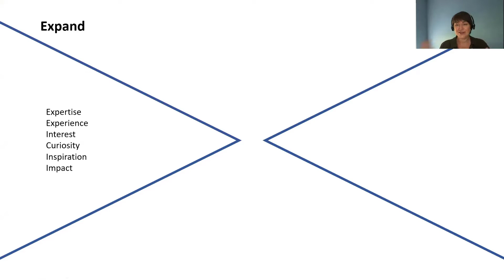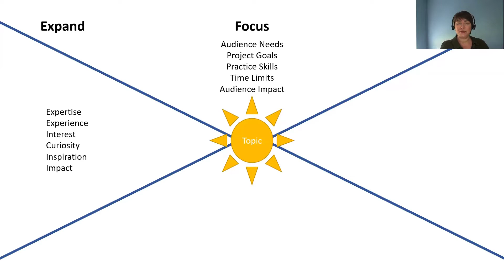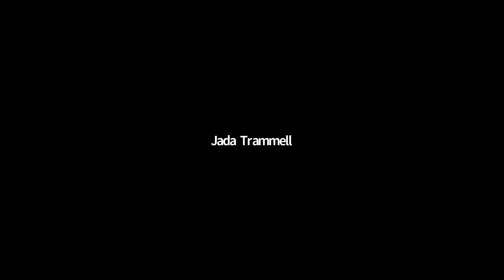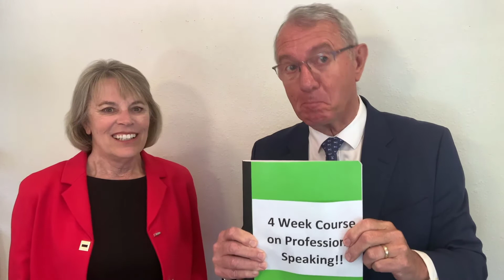06 15 2020 Compassion Creates Brown Bag - Conference Education Session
As the pandemic became a reality in early 2020, the leaders of District 2 Toastmasters made the bold decision not to cancel their Annual Conference. Instead they decided to have their first online Annual Conference; as such, the agenda had to be adjusted for timing. Several District 2 Toastmasters submitted applications to do an educational session, and a select few were chosen for their presentations related to the conference theme of "Compassion Creates". Here are two of those presentations, by Barb Visser and Silvana Clark recorded as part of a “Brown Bag Lunch Series”, completed post-conference.